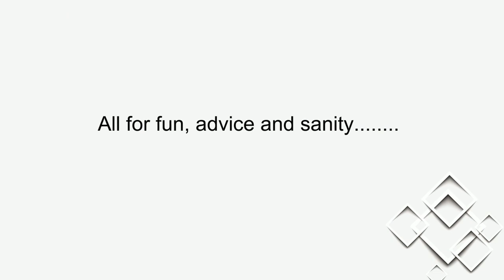Derbyshire Working Spaniels Society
Inaugural slideshow made at start of fb group to promote and encourage members to post their own photos.